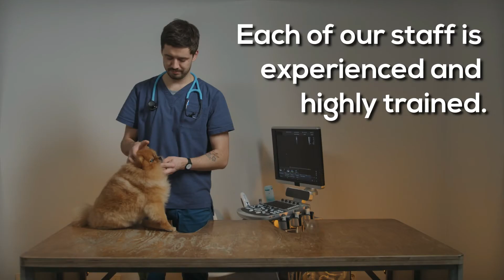Spay and Neuter Philadelphia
The health consequences of sterilizing dogs and cats are complicated and highly personal. Animal advocates, pet owners, and vets should be allowed to discuss them openly and honestly. Fortunately, Spay and neuter Philadelphia will uncloak the hard facts about these two and why they matter to society.

The societal benefits of universal spay/neuter — preventing unwanted puppies and kittens and avoiding the killing of pets in shelters — are so compelling that even the tiniest hint of a medical disadvantage to sterilization is met with barrages of opposition.

Spay and Neuter Philadelphia's primary goal is to educate and spread knowledge on animal welfare, animal care, animal control, and specifically the medical treatment of your pets. Spay and Neuter Philadelphia is committed to encouraging humane medical treatment by providing compassionate care for all animals to strengthen companionship.